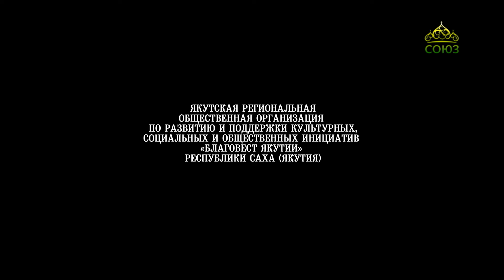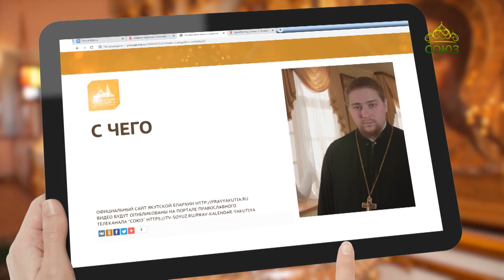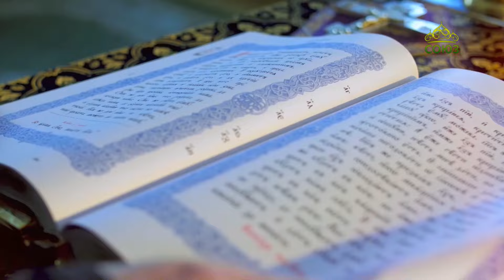Православный календарь (Якутия). 6 мая 2024